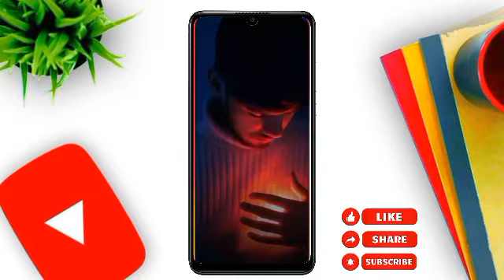Hindi DJ Sad Song Alight Motion Video Editing (Status)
1. Beat Mark Project Like ⤵️

3.WhatsApp group Link ⤵️

3. Alight motion App Link ⤵️

5. Telegram link ⤵️

🔰Gs Status Zone🔰

গ্রামের ছেলে।  WhatsApp status video EDITING
Zone now◾